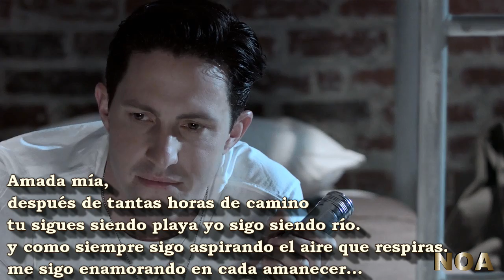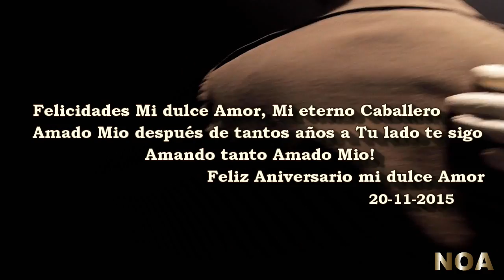Amada Mía - José Luis Perales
Feliz Aniversario Mi dulce Caballero Te amo con toda mi alma! Gracias por cada minuto compartido!!
Por siempre Juntos.